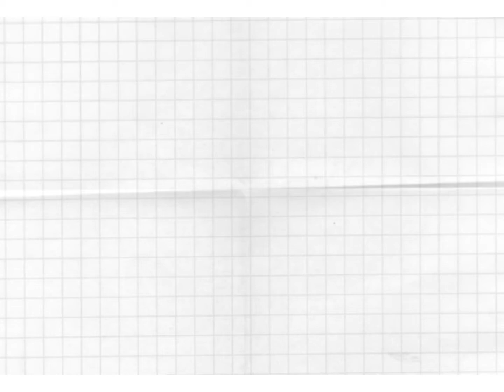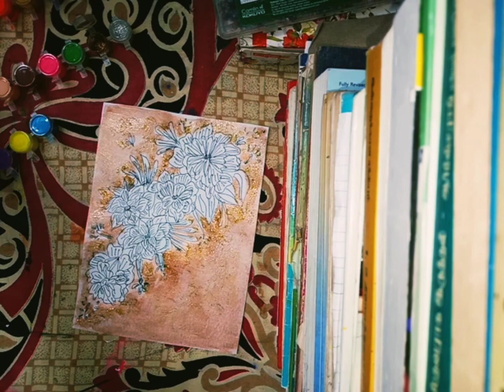simple and easy floral art | paint with shalomi art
Here I have shown you how to paint a simple and easy floral painting using watercolor painting(glitter)

Materials:

Acrylic painting :Camel Fabrica Acrylic Ultra Pearl and Metallic Colour Set - Pack of 20 (White)

Brushes: KABEER ART Artist Quality Synthetic Assorted Brush Set of 12 pc

Sketchbook:Brustro Wiro Bound Artists Sketch Book, A5 Size, 120 Pages, 160 GSM

Camera:Canon EOS 1500D 24.1MP Digital SLR Camera (Black) with 18-55 and 55-250mm is II Lens, 16GB Card and Carry Case

Also see my another Acrylic paintings in Youtube